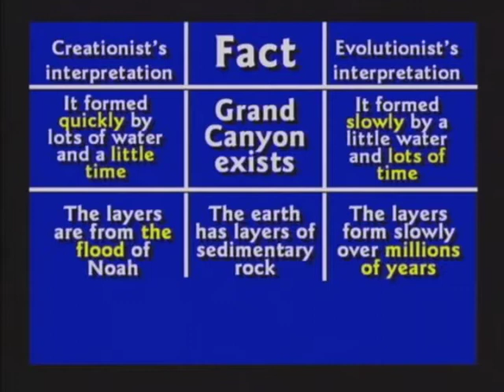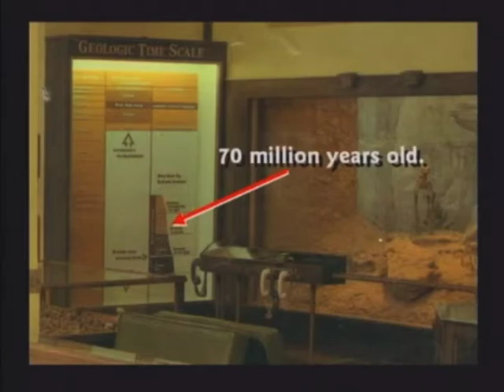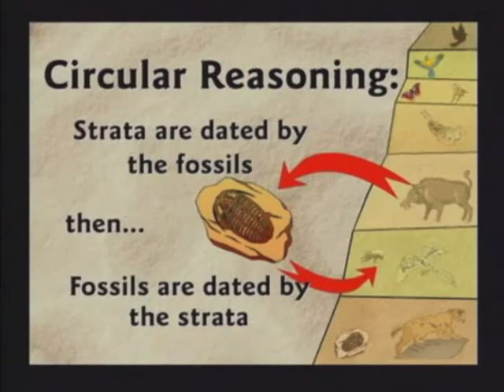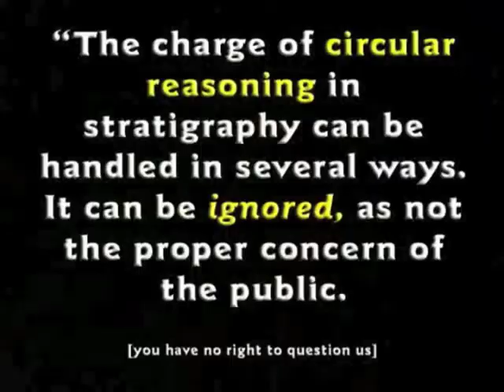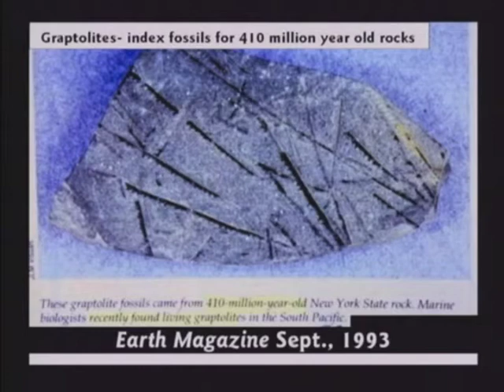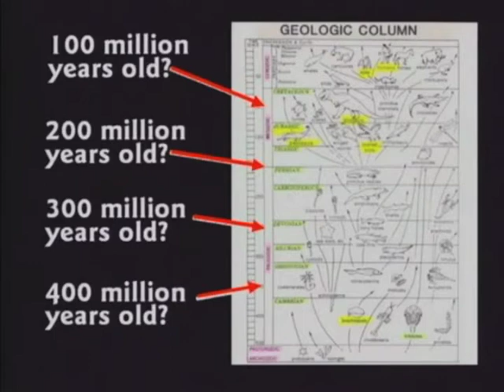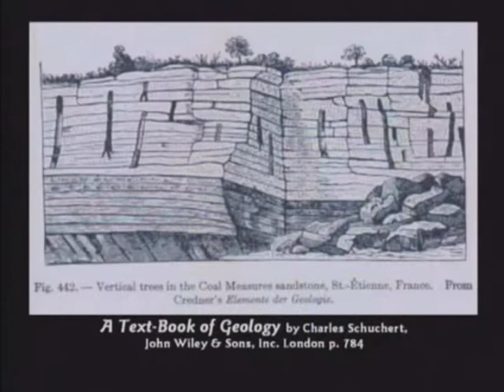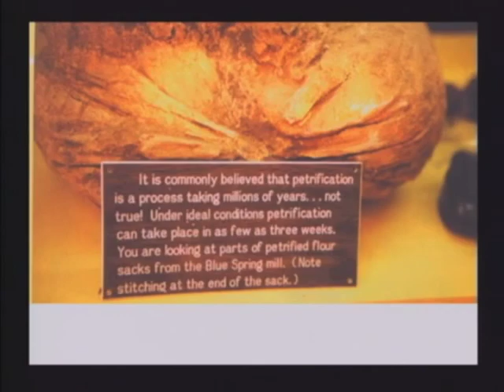Lies in the Textbooks Part 2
Lies in the Textbooks

and the Windows 7 App via Zune, just search CSE or MAAM Apps

In this Video you'll be presented with the truth of the Bible which is the Word of God.

You have to wonder WHY there would be lies in school text books. What would anybody gain from lying with regards to teaching children the truth. This is where we turn to the Word of God for an answer.

Justice is turned back, and righteousness stands far away. Truth has fallen in the street, and honesty can't come in. 15 Truth is missing. Those who turn away from evil make themselves victims. The LORD sees it, and he's angry because there's no justice. Isaiah 59:14-15

The fact of life is that we are all sinners and have been separated from God by that sin and so we are blind and deaf to the truth. We don't have a single clue as to the reality of this planet UNLESS we have Christ as our saviour and when we do we see life as it was meant to be lived, through Jesus Christ our LORD and our SAVIOUR.

So why lies in school books? Because people don't want to admit that there is a God because they'd have to be accountable to him for their actions so they just hide themselves in their useless theories and postulate about madness.

e.g. Evolution must have started somewhere and when you turn the clock back far enough the most eminent scientist will say that it was aliens seeding our planet! What? You're a scientist and thats the best you could come up with? Aliens? You'd rather BELIEVE in aliens as apposed to a Loving God who died on the cross for you mmmmm ... sounds life you're hiding from Him .

If you're an atheist and you don't believe then thats fine with us - except can you run the risk of God existing and you end up in Hell because you didn't give Him YOUR sin which He died to wash away. You can argue all you want with us but when you die you'll stand before a loving God The Eleventh Commandment is Thou Shalt Not Be Stupid!

Please Consider these Scripture:
John 3:16 For God so loved the world, that he gave his only begotten Son, that whosoever believeth in him should not perish, but have everlasting life. 17 For God sent not his Son into the world to condemn the world; but that the world through him might be saved. 18 He that believeth on him is not condemned: but he that believeth not is condemned already, because he hath not believed in the name of the only begotten Son of God. 19 And this is the condemnation, that light is come into the world, and men loved darkness rather than light, because their deeds were evil. 20 For every one that doeth evil hateth the light, neither cometh to the light, lest his deeds should be reproved. 21 But he that doeth truth cometh to the light, that his deeds may be made manifest, that they are wrought in God. John 3:16-21

If you notice a few things about this scripture
1. God loves you
2. God sent Jesus to SAVE you
3. God want you to believe in him
4. God will not condemn you IF you believe
5. YOU are condemned already right now coz you don't believe in the NAME! Thats Jesus Christ!
6. YOU (We - all people) love darkness and hide from the light
7. Jesus is the light of this world
8. IF YOU DO WHAT IS RIGHT YOU'LL COME TO JESUS AND ADMIT ALL YOUR WRONGS!

Accept Jesus Christ as your Lord and Saviour and be rescued from the wrath to come!